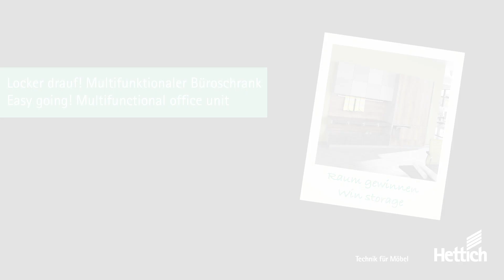Easy going! Multifunctional office unit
The locker unit in the office provides personal storage and a homely ambience.

We have collated some fascinating furniture ideas for you. The link below takes you straight to our Design Gallery - the easy way to start planning specific furniture needs.